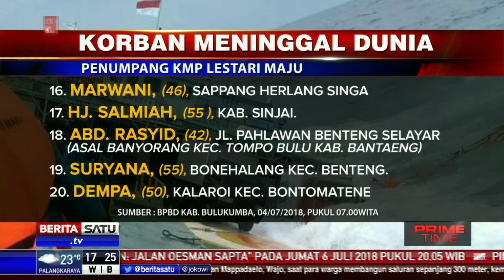Daftar Nama Korban Meninggal KMP Lestari Maju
DATA BPBD Bulukumba dan Sulawesi Selatan mencatat korban tewas akibat kandasnya KM Lestari Maju menjadi 34 orang. Sementara itu sebanyak 71 penumpang berhasil selamat dan 41 masih dalam pencarian. Berikut daftar nama korban meninggal KMP Lestari Maju.

Facebook.com/BeritaSatuTV
Youtube.com/BeritaSatu